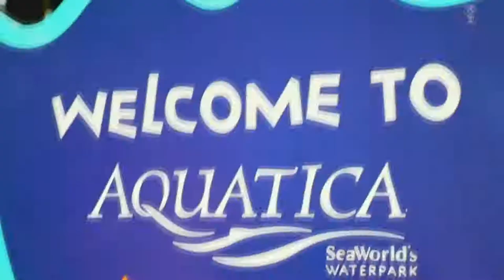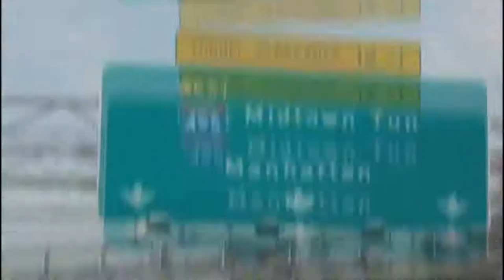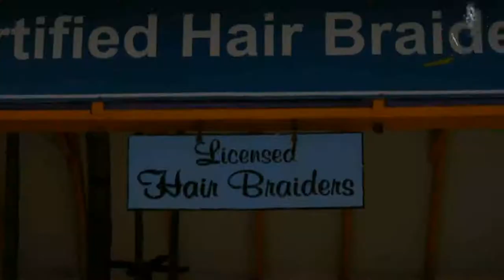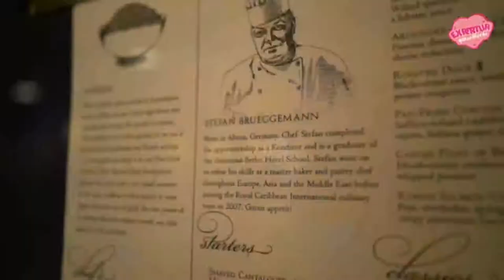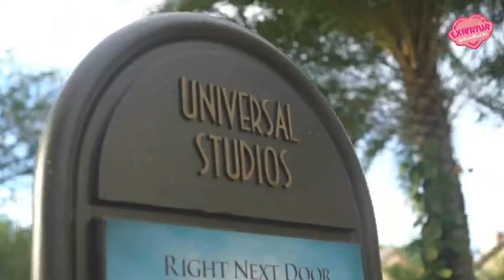José Bertoll - Manu Trossero - Promotores de Expertur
Mañana 18Hs  reunión en Argentino Restó Bar